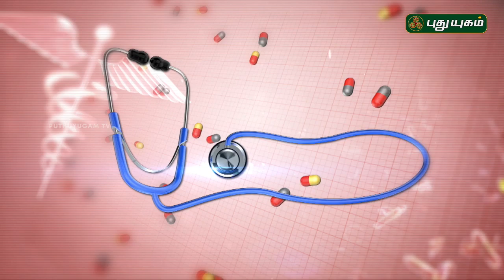ஆஸ்துமா நோய் குணமாக... | Asthma Prevention | Doctor On Call | 17/06/2019 | PuthuyugamTV